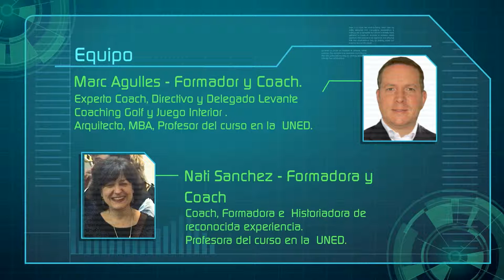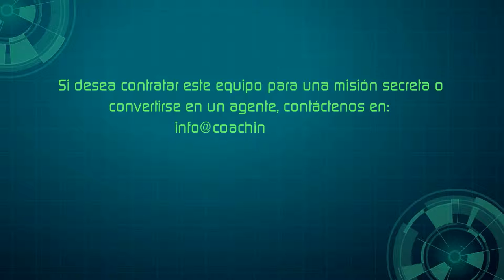EQUIPO COACHING GOLF Y JUEGO INTERIOR. Coaching Golf Video.Golf y Coaching Video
"Si quieres ir rápido ve solo; si quieres llegar lejos, ve  acompañado de tu coach".Coaching Golf

Nuestro Equipo

Así podras visitar nuestro blog, encontraras mucho más.

El Coaching Golf es un método patentado de Coaching  en el que el Coachee (cualquier personas que quiera alcanzar una meta) y su Coach, realizan una sesión de coaching ejecutivo, personal o deportivo, mientras juegan al golf. Coaching Golf. Juego Interior.Coaching con Golf. Golf y COaching. Golfcoaching. COachingGOlf. Golf Mental, Golf y Cabeza. Coach GOlf, Golf Coach, Golf Psychology Coaching, Juego Interior Inner Game Mariano Angel Puerta, Video